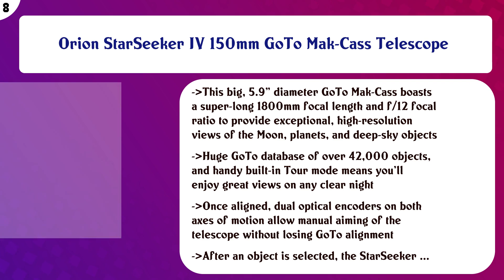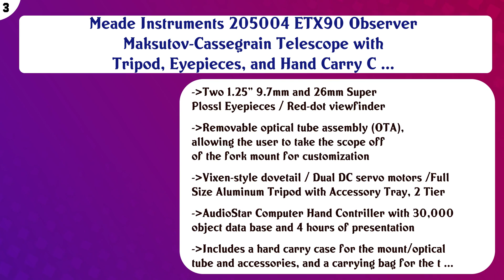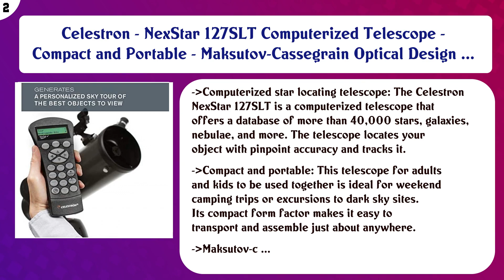Top 10 Catadioptric Telescopes to buy in USA 2021 | Price & Review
Top 10 Catadioptric Telescopes to buy in USA

 Find the links below to buy these products:

 List of top Catadioptric Telescopes:

Celestron CPC Deluxe 1100 HD Computerized Telescope

Orion StarSeeker IV 150mm GoTo Mak-Cass Telescope

 Orion Sirius EQ-G GoTo 180mm Maksutov-Cassegrain Telescope

 Sky-Watcher Skymax 180mm Maksutov-Cassegrain - Large Aperture Compound-Style Reflector Telescope

 Celestron Advanced VX 11" f/10 Schmidt-Cassegrain Telescope

 Celestron - NexStar 8SE Telescope - Computerized Telescope for Beginners and Advanced Users - Fully-Automated ...

 Meade Instruments 205004 ETX90 Observer Maksutov-Cassegrain Telescope with Tripod, Eyepieces, and Hand Carry C ...

 Celestron - NexStar 127SLT Computerized Telescope - Compact and Portable - Maksutov-Cassegrain Optical Design ...

 Orion 9825 Apex 127mm Maksutov-Cassegrain Telescope

 Content of this Video:

10 best products to buy Catadioptric Telescopes USA

 Top rated Catadioptric Telescopes in USA